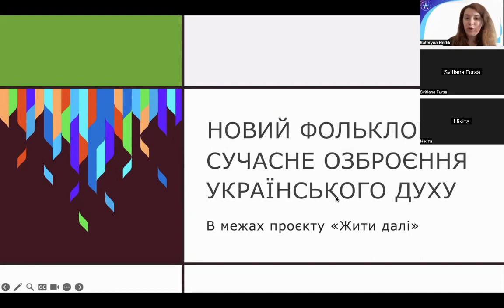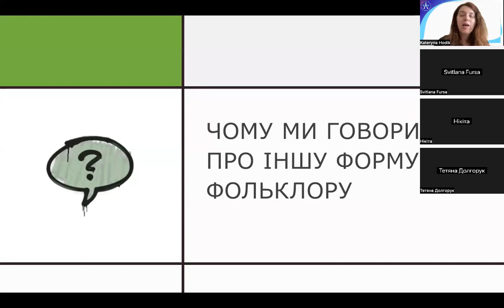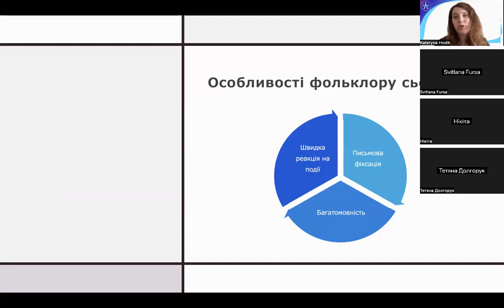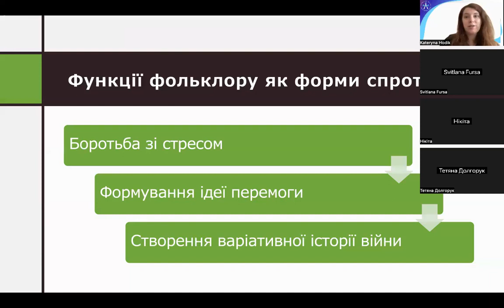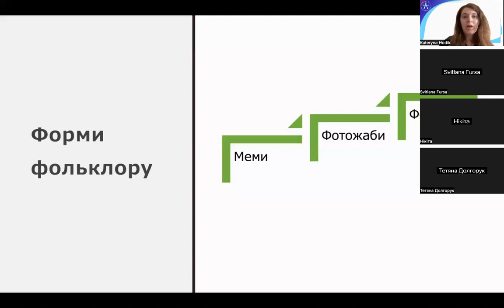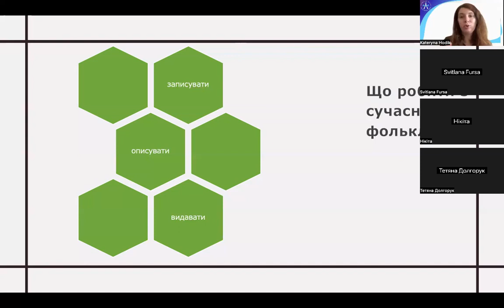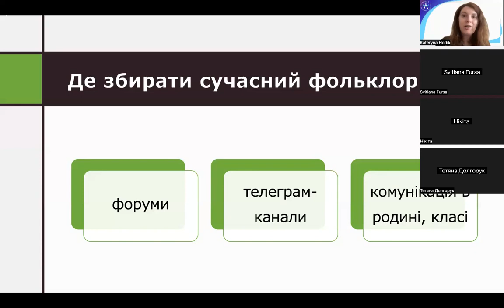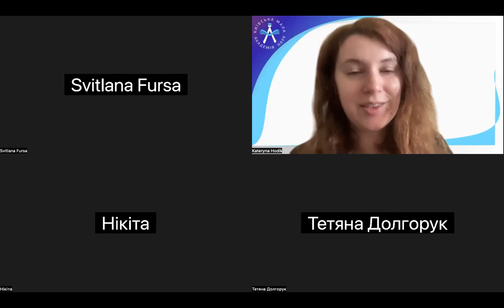Новий фольклор сучасне озброєння українського духу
Спікерка: Годік Катерина Олександрівна – керівник секції фольклористики відділення української філології та мистецтвознавства Київської МАН, молодший науковий співробітник відділу компаративістики Інституту літератури ім. Т.Г. Шевченка НАН України.